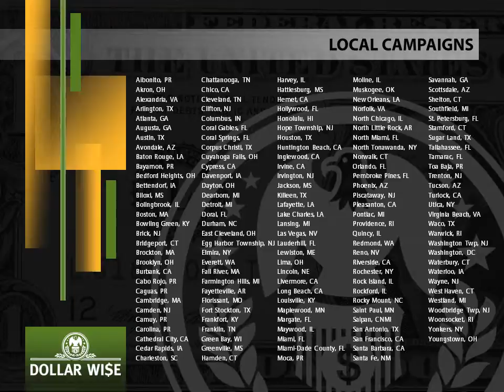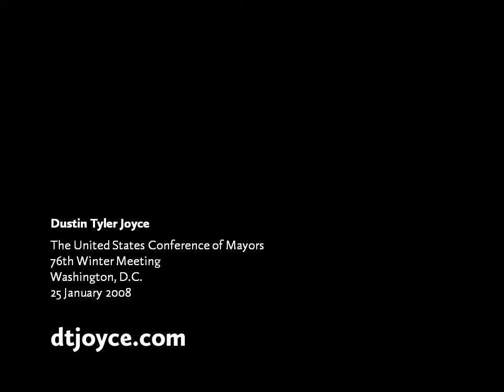DollarWise Capacity Grants presentation, January 2008 (PowerPoint presentation)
Santa Fe, New Mexico ($25,000) | Caguas, Puerto Rico ($15,000) | Jackson, Mississippi ($15,000)
PowerPoint slideshow that accompanied the presentation of the DollarWise Capacity Grant awards at The United States Conference of Mayors’ 76th Winter Meeting, in Washington, D.C., on 25 January 2008. Santa Fe, New Mexico, received a $25,000 grant and Caguas, Puerto Rico, and Jackson, Mississippi, each received a $15,000 grant. The awards were presented by Kwame Kilpatrick, mayor of Detroit and chair of The United States Conference of Mayors’ Council for the New American City, and Angie Garcia Lathrop, senior vice president for community affairs, Countrywide Financial Corporation.

For more on the DollarWise campaign and its grants programs,

The United States Conference of Mayors
76th Winter Meeting
Washington, D.C.
25 January 2008